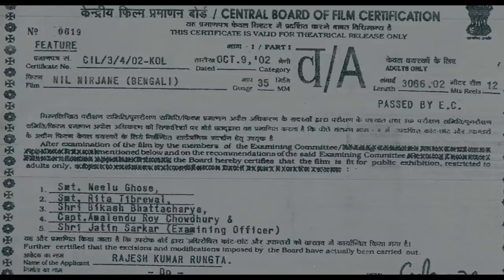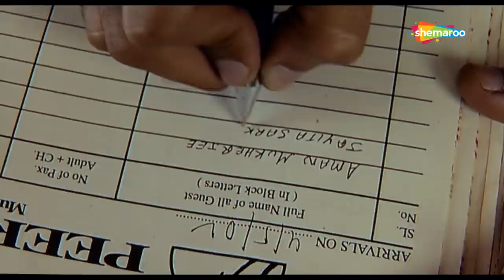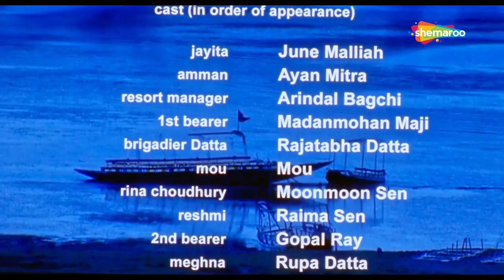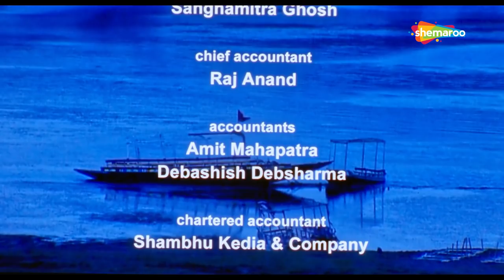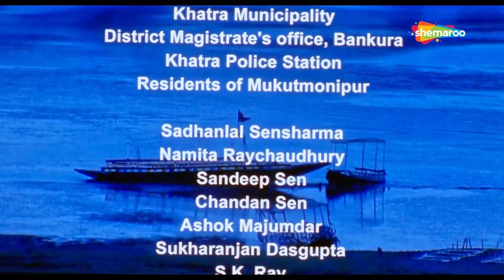Nil Nirjane | নীল নির্জনে | Moon Moon Sen, Raima Sen, Juin Maliya | Subrato Sen | Bengali Full Movie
Film : Nil Nirjane (2003)
Director : Subrato Sen
Starring : Moon Moon Sen, Raima Sen, Juin Maliya, Rajatabu Dutta
Music Director(s) : Debojiti Mishra